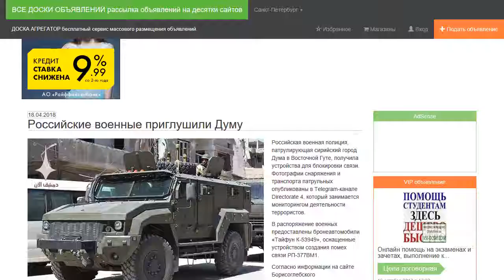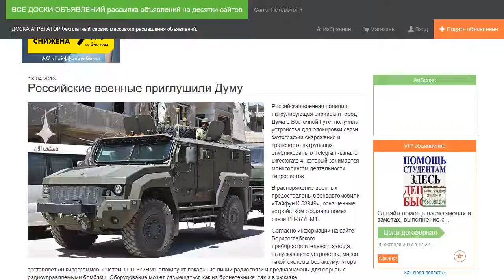Российские военные приглушили Думу.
Российская военная полиция, патрулирующая сирийский город Дума в Восточной Гуте, получила устройства для блокировки связи. Фотографии снаряжения и транспорта патрульных опубликованы в Telegram-канале Directorate 4, который занимается мониторингом деятельности террористов.

В распоряжение военных предоставлены бронеавтомобили «Тайфун К-53949», оснащенные устройством создания помех связи РП-377ВМ1.

Согласно информации на сайте Борисоглебского приборостроительного завода, выпускающего устройства, масса такой системы без аккумулятора составляет 50 килограммов. Системы РП-377ВМ1 блокируют локальные линии радиосвязи и предназначены для борьбы с радиоуправляемыми бомбами. Оборудование может размещаться как на бронетехнике, так и в рюкзаке.

Дума перешла под контроль сил президента Сирии Башара Асада 12 апреля. Ранее город контролировался боевиками группировки «Джейш аль-Ислам» и являлся последним оплотом террористов в регионе. В тот же день в Думе начала работать российская военная полиция.

Операция по освобождению Думы началась 6 апреля. Вскоре после ее начала повстанцы сообщили, что правительственные войска сбросили на город хлорную бомбу. Эта информация стала поводом для ракетного удара по территории Сирии, нанесенного силами США, Великобритании и Франции 14 апреля. Целями стали объекты, якобы задействованные в производстве химического оружия. Дамаск, а вместе с ним и Москва отрицают применение химоружия силами Асада и считают эти сведения провокацией.